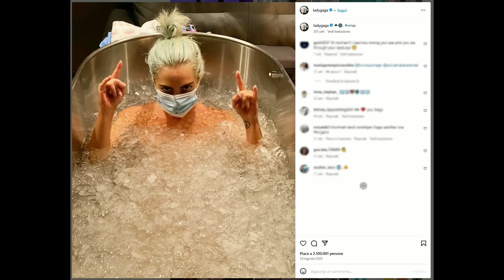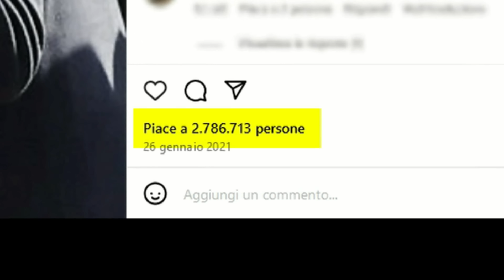Gli eroi del cinema paradossiano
Un'analisi sul contrasto tra le rigide misure sanitarie imposte al pubblico e la loro relativa assenza sui set cinematografici in Italia, con esempi di film girati proprio durante i periodi più restrittivi.